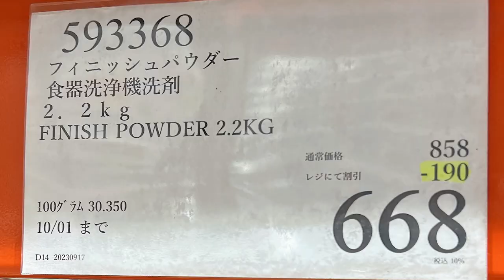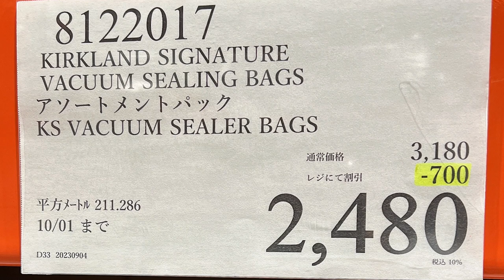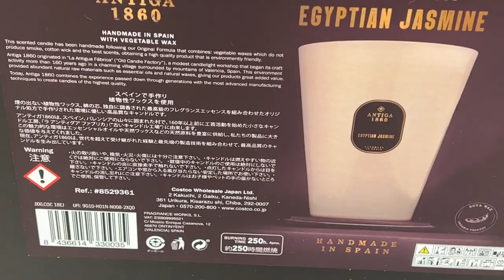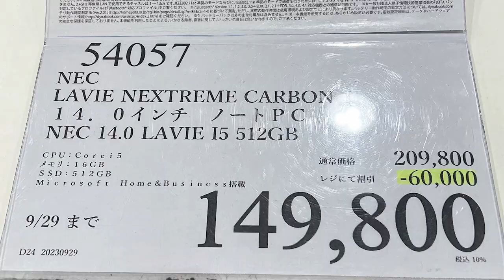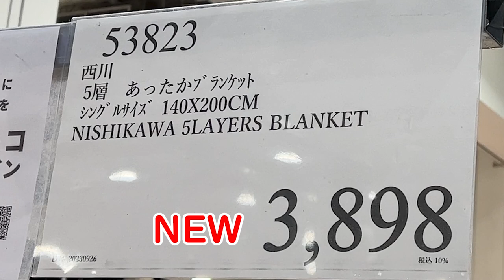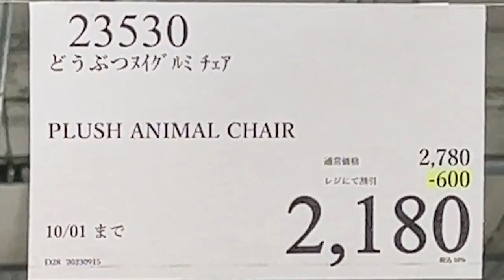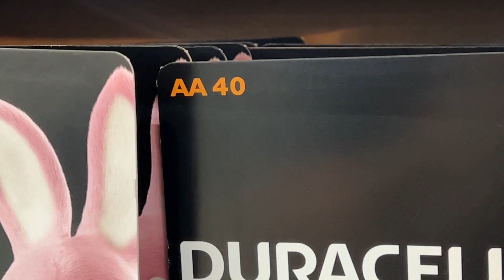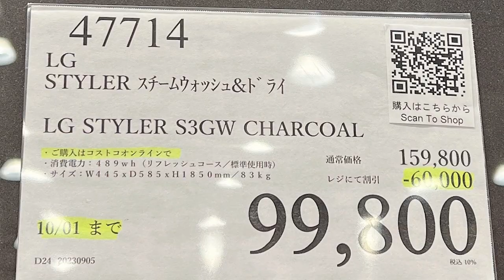【コストコセール情報】09月5週目-週末-後編 食品 生活用品 パン 肉 お菓子 キャンプ キッチン おすすめ 最新 クーポン 購入品